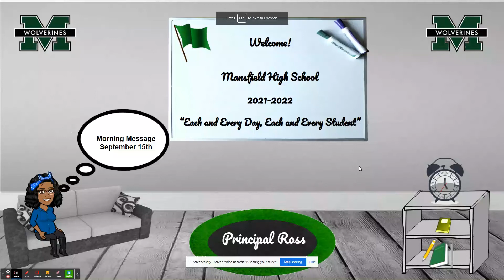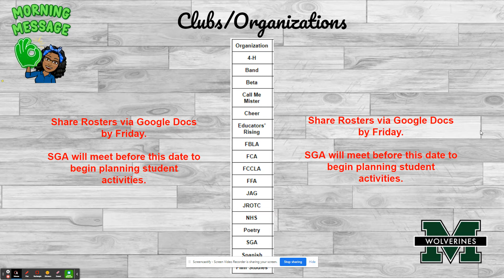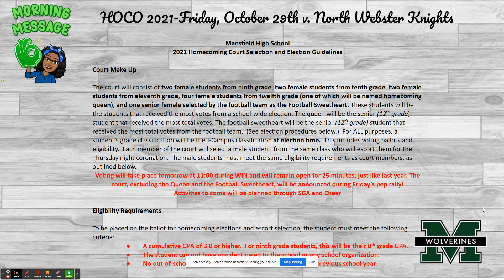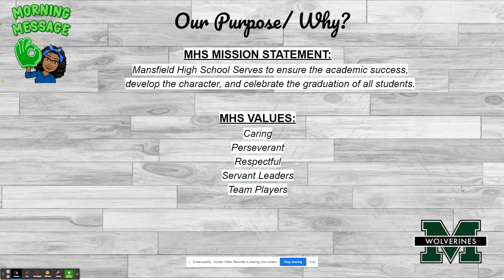Today is the National Deadline ACT Registration! See our New ACT Coach, Ms. Thompson!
September 15, 2021 Morning Message